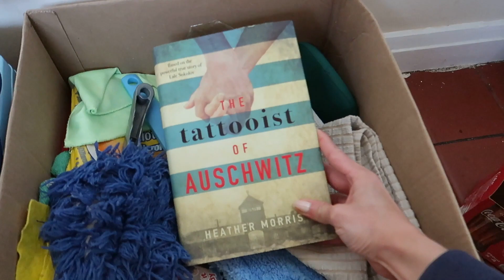ZABIERAM WAS DO PRACY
d z i ę k u j ę,  ż e  j e s t e ś 🤗